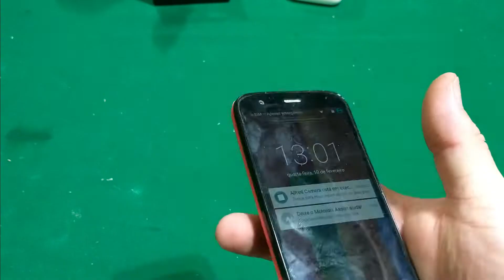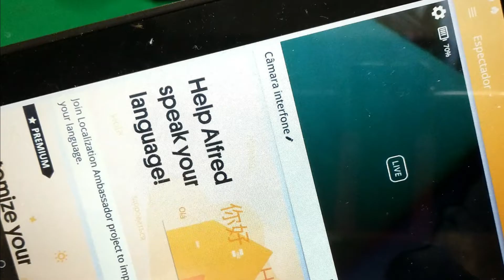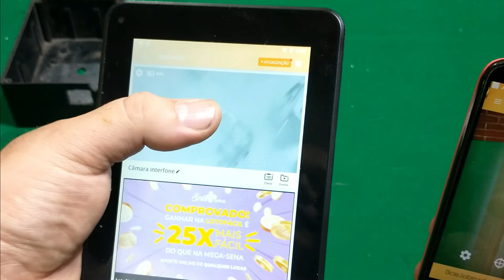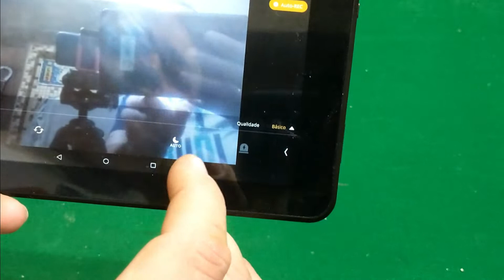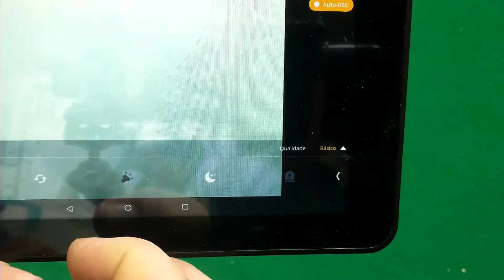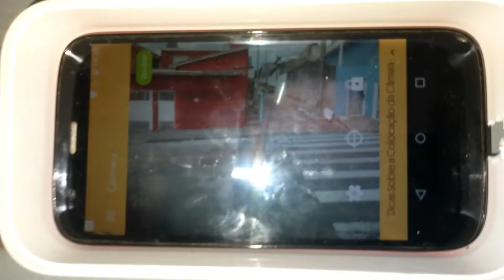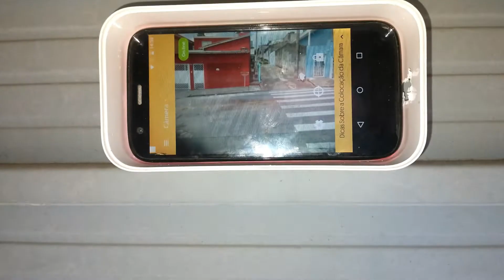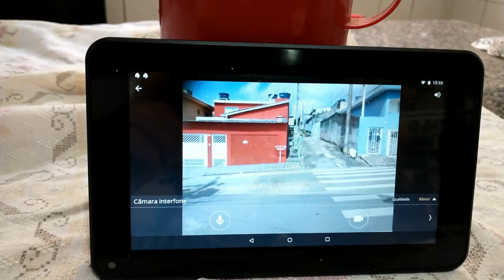CAMERA DE SEGURANÇA IP /PORTEIRO ELETRÔNICO CASEIRO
$$$$veja também$$$$$